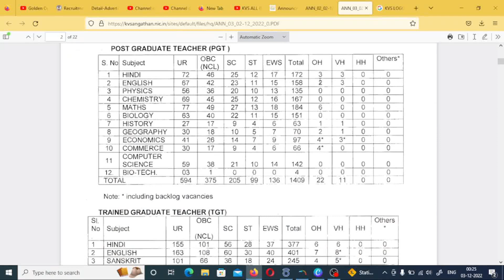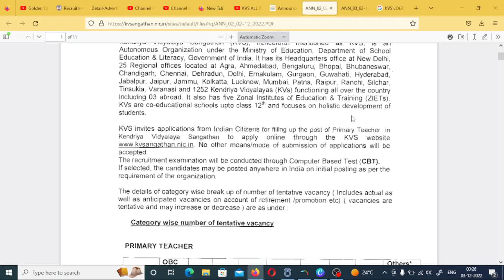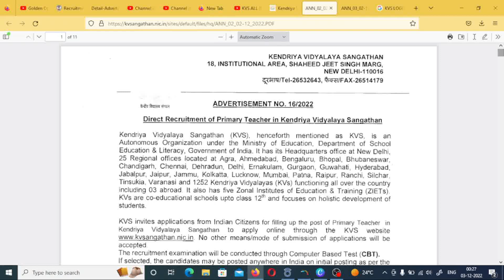KVS Vacancy 2022 Notification|KVS Vacancy Update|Kvs pgt,prt,non teaching,librarian,officer vacancy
KVS ALL INDIA TEACHERS RECRUITMENT DETAILED ADVERTISEMENT OUT II KVS 15/2022 & 16/ 2022 ADVERTISEMENT
18, INSTITUTIONAL AREA, SHAHEED JEET SINGH MARG,
NEW DELHI-110016
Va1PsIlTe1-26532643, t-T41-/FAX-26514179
Wizr fkcir,,,Ttrgri ADVERTISEMENT NO. 16/2022
Direct Recruitment of Primary Teacher in Kendriya Vidyalaya Sangathan
Kendriya Vidyalaya Sangathan (KVS), henceforth mentioned as KVS, is an
Autonomous Organization under the Ministry of Education, Department of School Education & Literacy, Government of India.
Tinsukia, Varanasi and 1252 Kendriya Vidyalayas (KVs) functioning all over the country including 03 abroad.

IN THIS VIDEO WE COVER ALL THE IMPORTANT POINTS LIKE:

1. OFFICIAL SITE OF NOTIFICATION
2. NO. OF POST
3. EDUCATION QUALIFICATION
4. APPLICATION FEE

Permanent Assistant Professor Vacancies in Government College with salary Rs 1,82,400 pm|PG/NET

With Only PG Get Rs 52,500 pm | Assistant Professor Recruitment in Government College with multiple subjects |PG/NET

Golden Opportunity to Any PG With Out NET in Government College With Rs 1,15,000 pm|No Fee/No Exam

Assistant Professor Vacancy 2022 in State University with discipline like art, science,commerce,etc.

Assistant Professor Recruitment 2022 in Government College Without NET with salary of 1,30,000pm